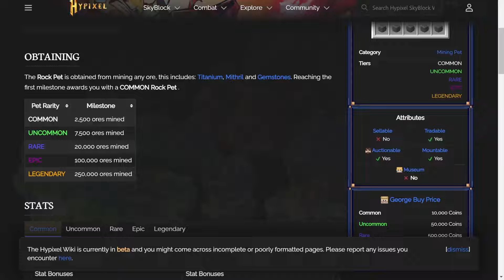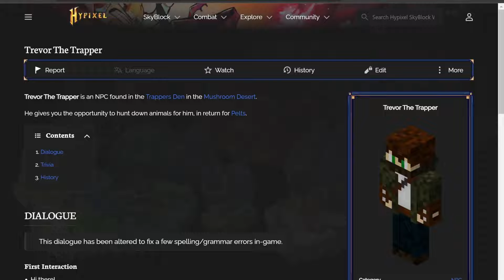Hypixel Bingo Guide - May 2022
This is a video about Hypixel Bingo Guide - May 2022.

Useful Links for this May 2022 Bingo